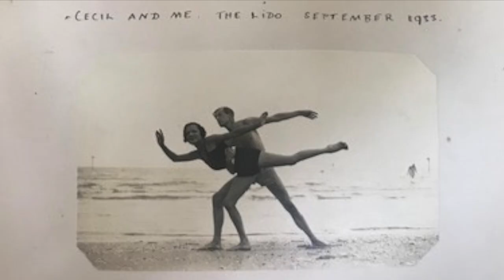The Bright Young Things, The Sitwells and Weston Hall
Here writer, journalist, broadcaster and Masterchef judge William Sitwell describes how his grandparents, Georgia and Sacheverell Sitwell, played host to some of the most famous and influential characters of the 20th Century at their ancestral family home of Weston Hall in Northamptonshire, England.

Offering a retreat away from the formality and constraints of urban living, the infamous Bright Young Things - a group of young ‘bohemian’ aristocrats and socialites now perhaps best known for their flamboyant and lavish indulgences, not to mention their raucous weekend country house parties - were regular visitors to Weston Hall, and William’s grandparents, uncles and aunts were very much a part of that heady, social scene during Britain’s pre-war 1920’s and 1930’s.  However, what is sometimes forgotten is that they were also capable of immense creativity, both individually and collectively, and were a group who allowed thoughts, ideas and above all fun to take centre stage often leading to inspirational writing, performances and creative works.

A wonderful collection of this extraordinary family’s historical memorabilia - some of which is featured in this film - will be auctioned on 16 & 17 November 2021. The sale is on view at Dreweatts Donnington Priory from 10 - 15 November 2021.

Day 1: 16 November 2021 (10:30am GMT)
Day 2: 17 November 2021 (10:30am GMT)

ARCHIVE, IMAGERY & MUSIC CREDITS:
Images and photographs: Courtesy of The Sitwell Family Private Collection and ©The Cecil Beaton Studio Archive
Music: Is Leroy On It? created by Southside Aces | Artlist